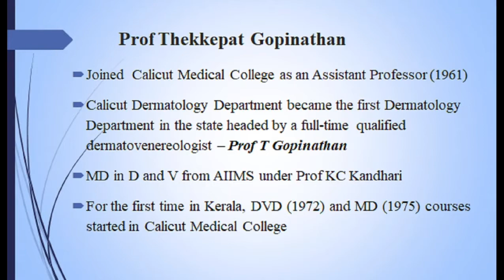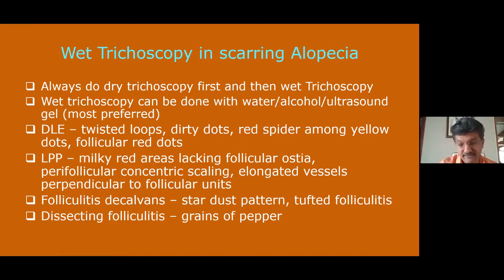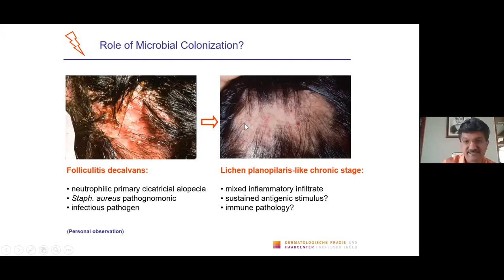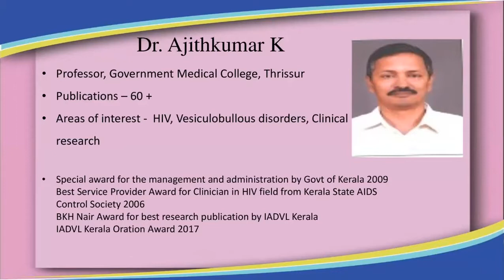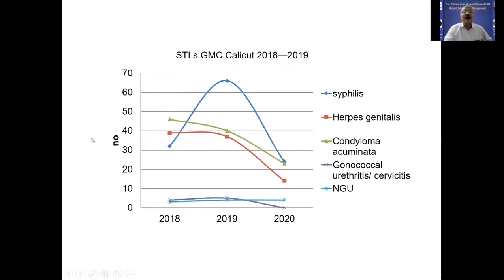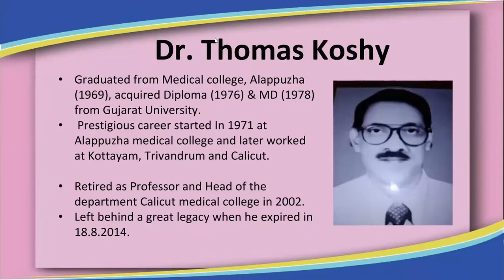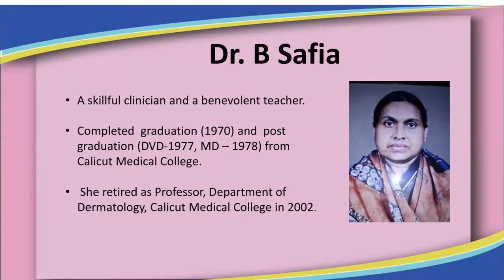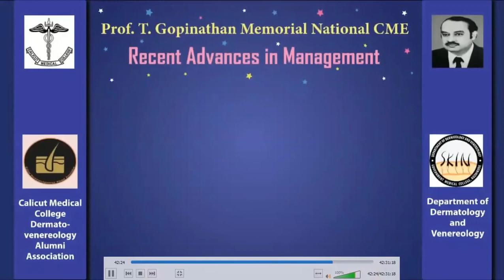Prof. T. Gopinathan Memorial National CME 2021, Recent Advances in Dermatology - Part 1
Organized by Department of Dermatology and Venereology, Govt Medical College, Kozhikode and Calicut Medical College Dermatovenereology Alumni Association.

Part 1
1. Cicatricial alopecia: Recent advances in diagnosis and management
       Dr Murugusundaram S, Founder and Medical Director,
       Chennai Skin Foundation and Yesudian Research Institute, Chennai.
2. Meeting the doyens  - 1 (Dr. Lakshmi & Dr. K Pavithran)
3.  Changing trends in sexually transmitted infections
       Dr K Ajithkumar, Professor, Department of Dermatology and Venereology,
       GMC, Thrissur
4 .  Inauguration